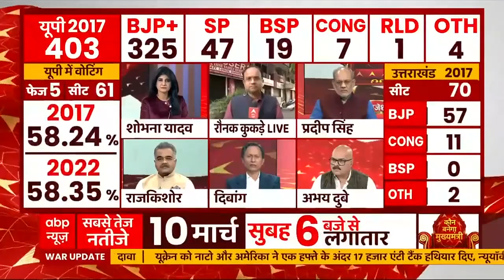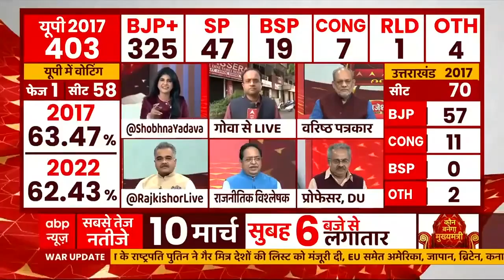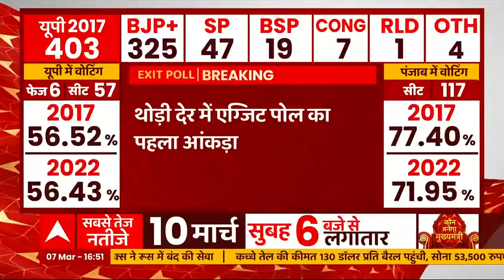Goa Polls | क्या त्रिशंकु विधानसभा के बाद फिर होगा 'खेला' ? | Ground Report | Exit Polls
गोवा के एग्जिट पोल को लेकर वोटरों का मत है कि इस बार त्रिशंकु विधानसभा बनने के आसार हैं.